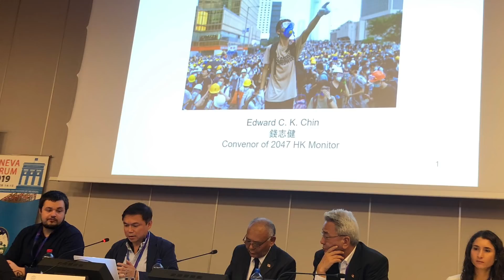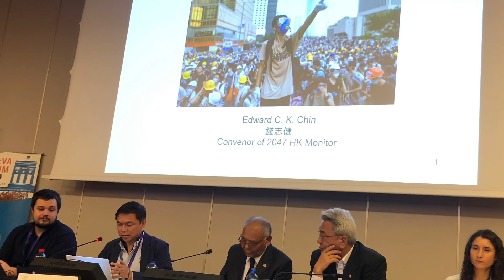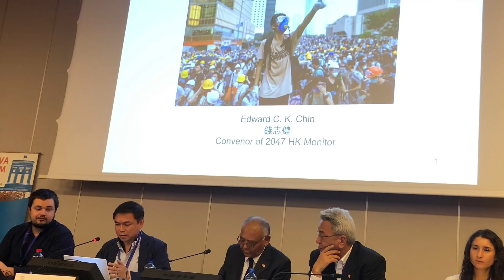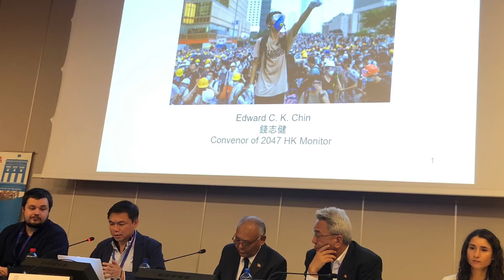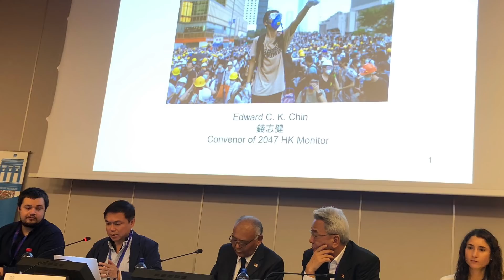我的心底話： 三子要撐住 救生艇展開 留島不留人 最大移民潮 資金急速撤| 錢志健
周庭、黃之鋒、林朗彥「反送中」非法集結案被判入獄7至13.5個月